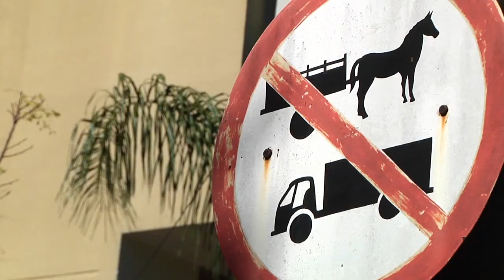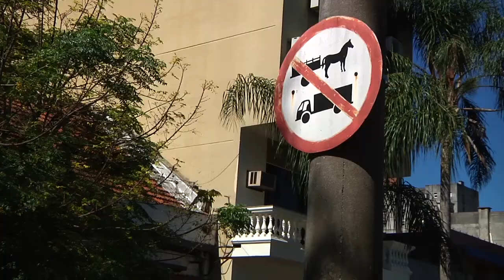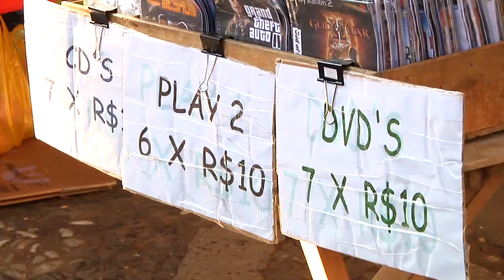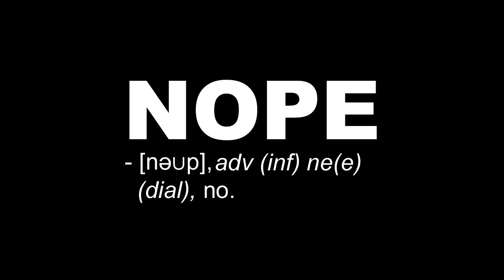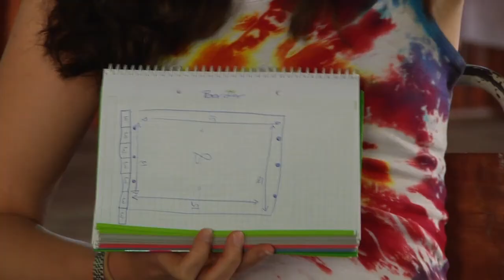Fronteiras Explorers 2013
Fronteiras Explorers was a performance residency developed by Scottish-based theatre company Fronteiras Theatre Lab. For three weeks, the multicultural company worked on the border between Brazil and Uruguay, exploring the geography and culture and exchanging skills with local artists and students. This documentary shows this process and the creation of a final performance as a response to the concepts of the border.

Cast list

Alice Forder
Bia Dutra
Elizabeth Sogorb
Gwendolen von Einsiedel
Jessica Phillippi
Julia Freitas
Louisa Cameron
Sarah Cagossi

Production team
Flavia D'Avila - Producer, Artistic Director
Andy Cameron - Cameraman, Film Director, Producer
Patricia D'Avila - Production Assistant
Editing - 47 Film